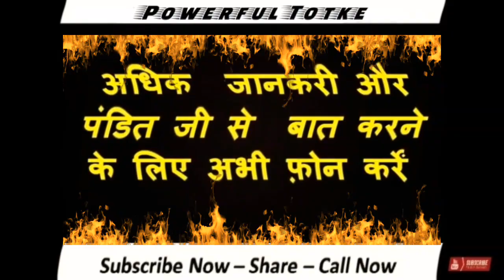100% सफलता - अपने पति से हर बात मनवाए सिर्फ यह खिलाए,Most powerful pati vashikaran Totka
100% सफलता - अपने पति से हर बात मनवाए सिर्फ यह खिलाए,Most powerful pati vashikaran Totka

वशीकरण टोटका
वशीकरण के उपाय
वशीकरण का
vashikaran
agarbatti se vashikaran
shaktishali raja
masik dhran se pati ka vashikaran
shabar mantra
sambhog mantra
sambhog vashikaran
sambhog kamdev mantra
sambhog yantra
sambhog song
sambhog mp3
sambhog videos
love spell
love caste
love vashikaran
love mantra
love upay